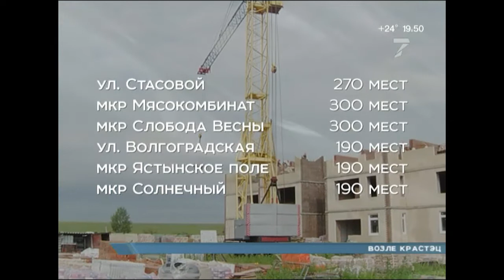11 новых детсадов появится в Красноярске в ближайшие 2 года